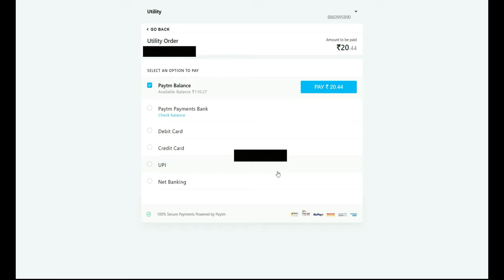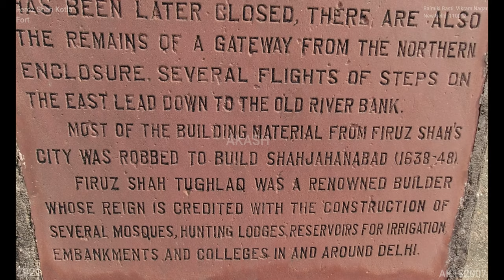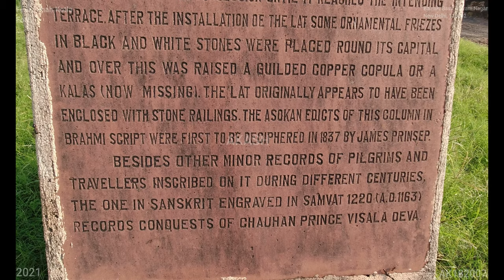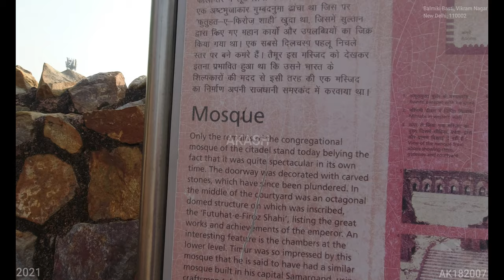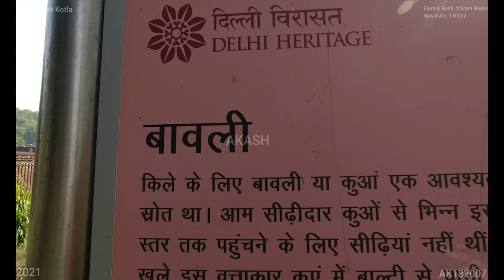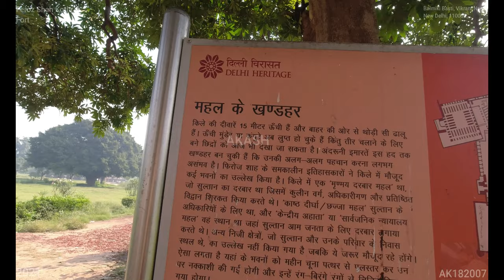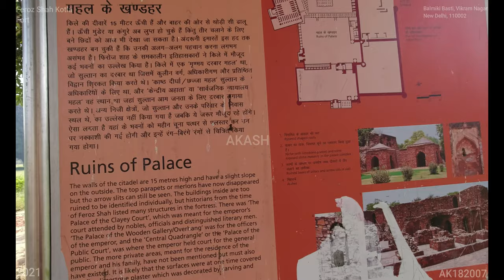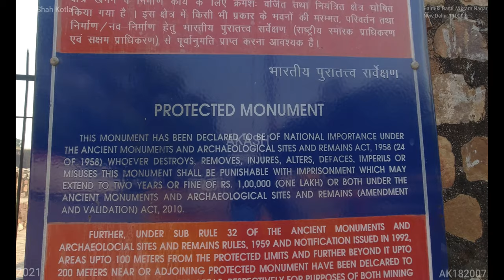Feroz Shah Kotla Fort (4K Tour - New Delhi 2021 Balmiki Basti, Vikram Nagar, 110002)